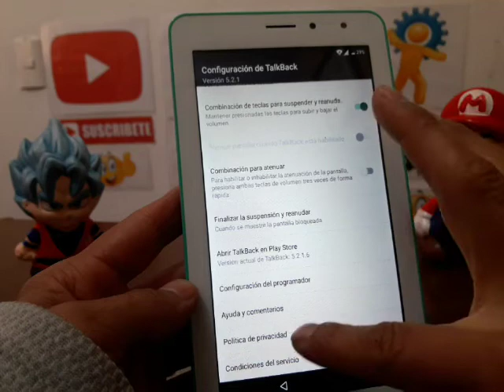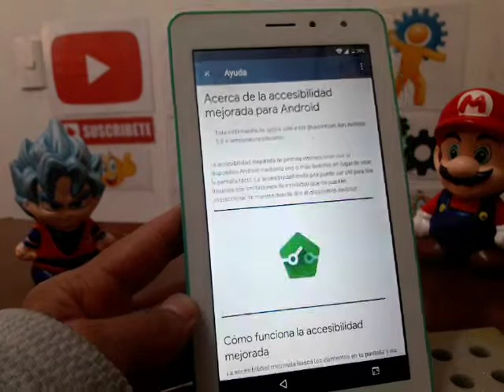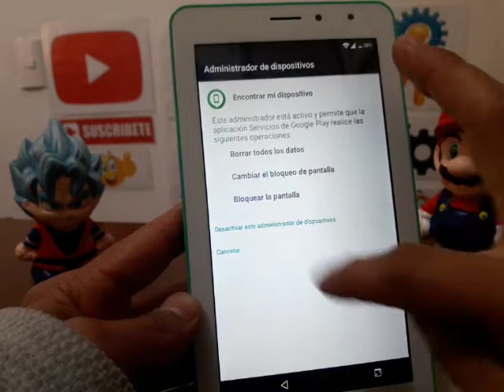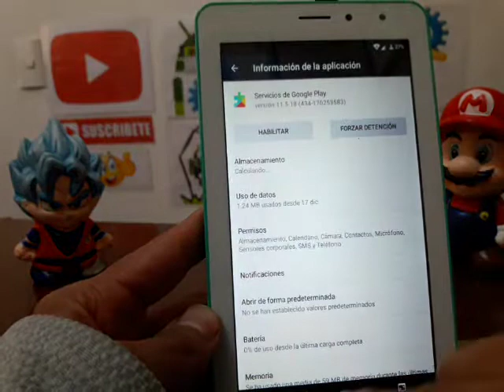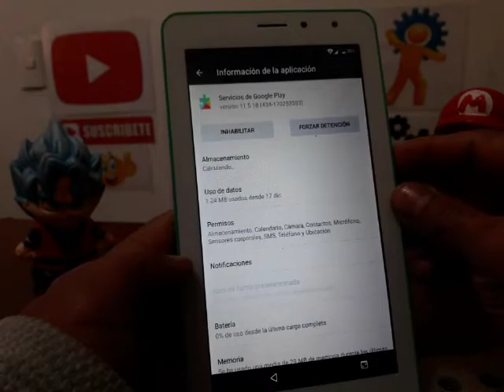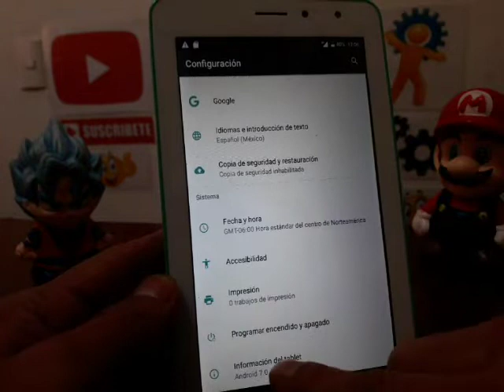eliminar cuenta google Tablet Polaroid Jet C7 Pmid7102dc con android 7.0